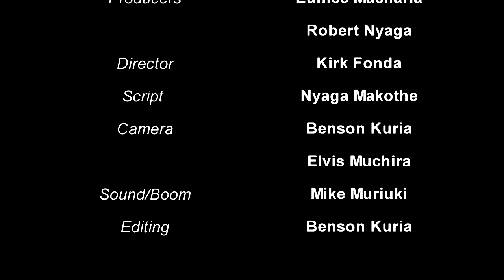MAKOTHE AND KAGURE :KIRIRO KIA LUCY Part 1 || KAGURE MOVIES